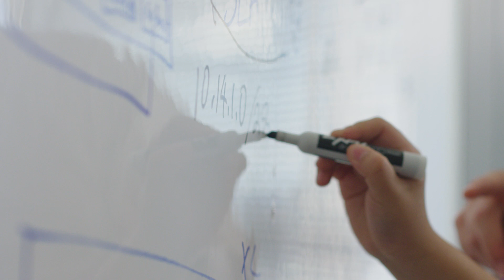Pursue a Master’s in Information Technology at Your Own Pace - Tulane SoPA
— The Tulane School of Professional Advancement’s master’s in information technology can help set you on the path to success in your chosen career.

6823 St. Charles Avenue
New Orleans, LA 70118
WVPG+5W
New Orleans, LA, USA